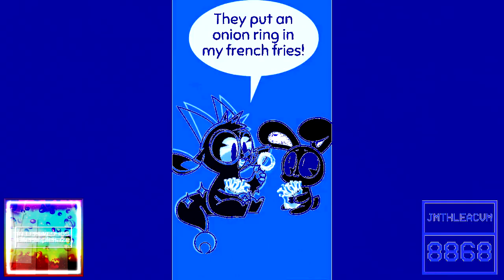L,TPAORIMFFYC ER2 Vs MMASVP7756, TFLBWAVE9675, TSVADVE2835, TUBSGMC9173 And Everyone (2/28)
Ok, that is Round 2.
And Who is next, is @TSATFUMM8855IsBackToTheOldName for do Round 3.